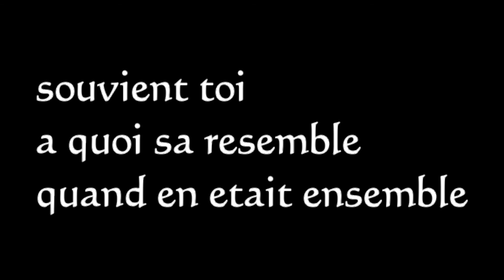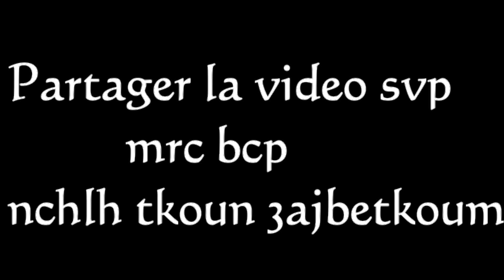solitaire -souvenirs- single SALAM 2015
partager la video svp et mrc bcp pour tout ce qui m'aident